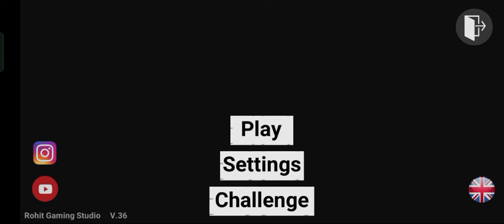9 May 2024